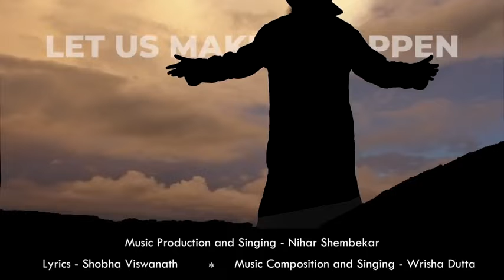We Are The Soil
Save Soil is a global movement launched by Sadhguru, to address the soil crisis by bringing together people from around the world to stand up for Soil Health, and supporting leaders of all nations to institute national policies and actions toward increasing the organic content in cultivable Soil.

Action Now @Wrisha Dutta Official @Nihar Shembekar